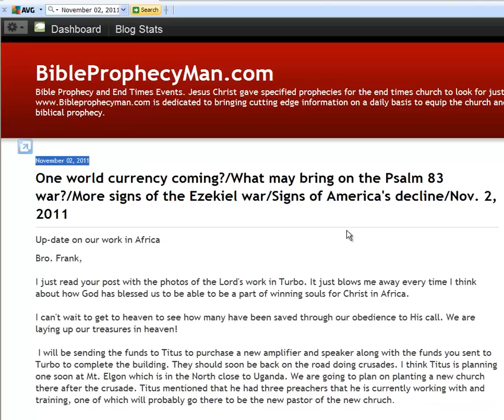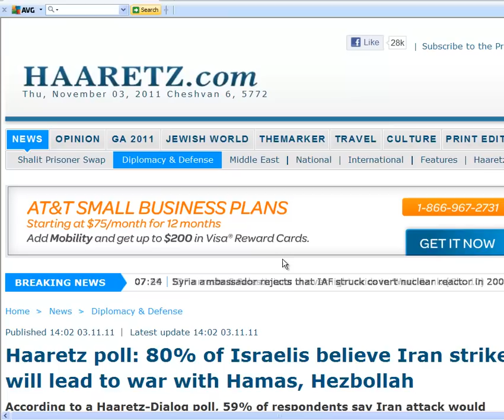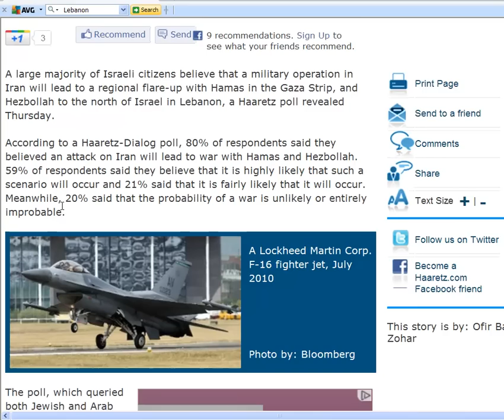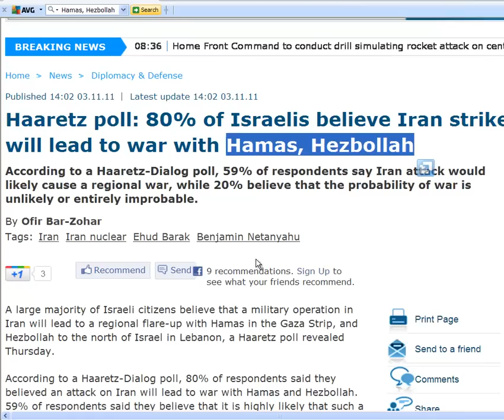Haaretz poll: 80% of Israelis believe Iran strike will lead to war with Hamas, Hezbollah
Frank connections the dots between the Psalm 83 war and the current news saying Israel will attack Iran to wipe out their nuclear weapons plants.